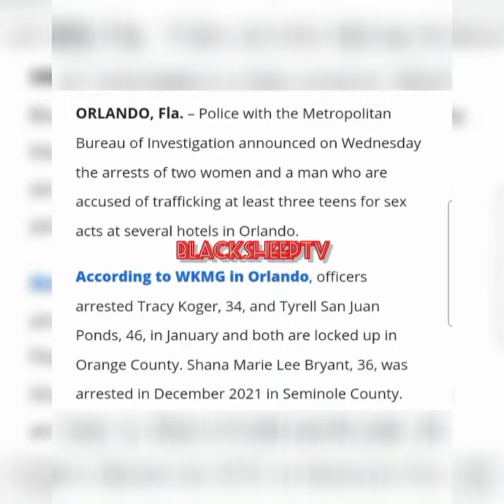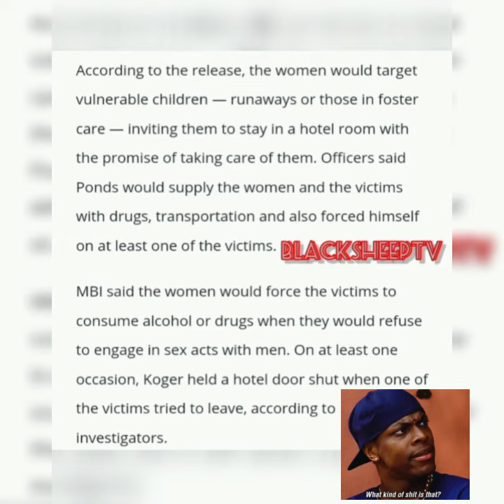THREE PEOPLE ARRESTED FOR HUMAN SEX TRAFFICKING IN ORLANDO ⁉️